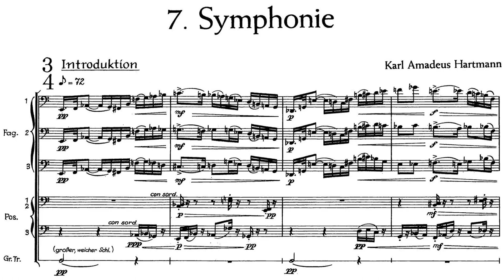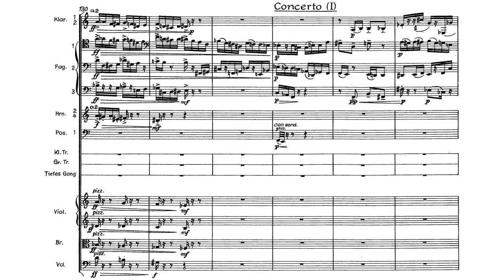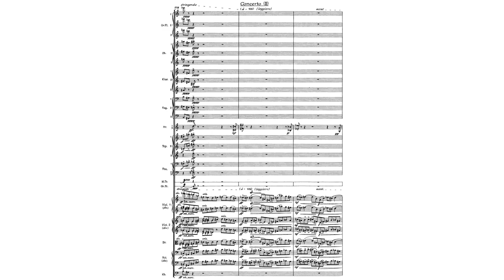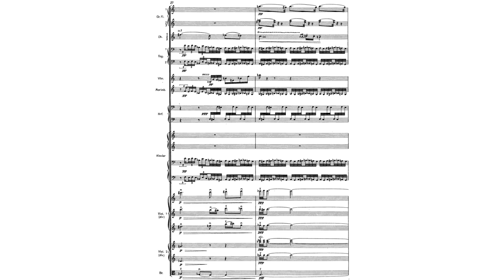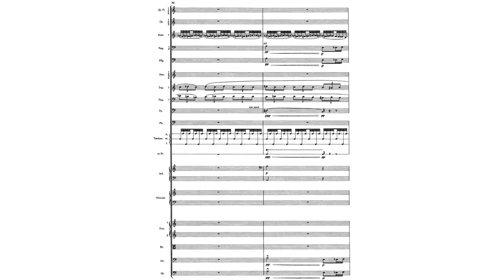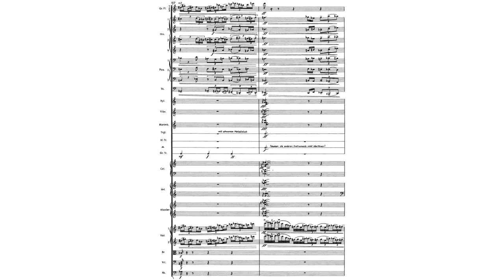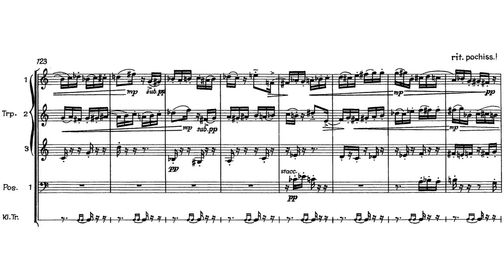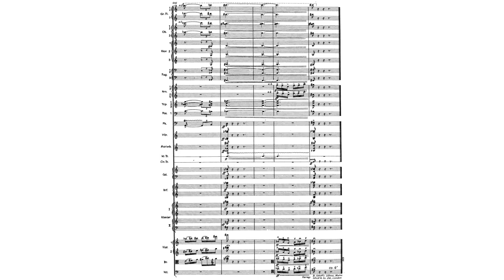Karl Amadeus Hartmann - Symphony No. 7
Karl Amadeus Hartmann - Symphony No. 7 (1958)
Performed by the Bamberger Symphoniker
Conducted by Ingo Metzmacher

Movement One: Introduktion und Ricercare - 0:00
Movement Two: Adagio mesto, cantanto e tranquillo - 10:32
Finale. Scherzoso virtuoso - 23:03